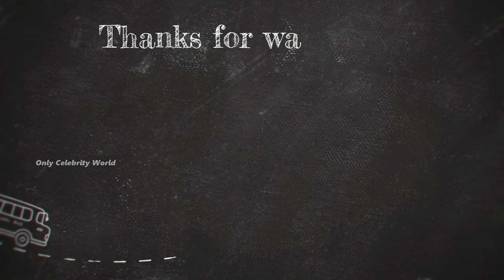Janice Wu And Vin Zhang (Here We Meet Again) Real Life Partner 2023